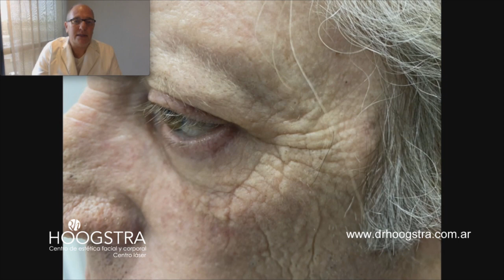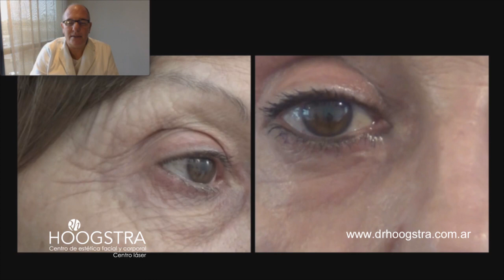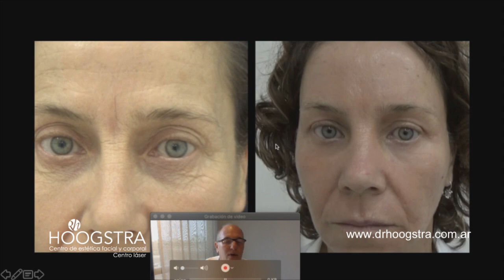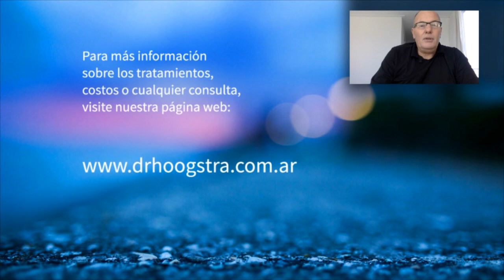Láser de Dióxido de Carbono - La varita mágica para eliminar arrugas faciales (20163)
El Rejuvenecimiento facial con Laser de Dióxido de Carbono es un procedimiento muy popularizado hoy en día.

Gracias a los avances en tecnología Laser se han desarrollado equipos muy sofisticados tales como el Laser Firexel - Morexel.
Con esta nueva tecnología láser se puede medir la profundidad de penetración en el tejido. Esto nos permite desde realizar tratamientos de peeling suaves con una recuperación de 24 – 48 hs. hasta realizar tensados de la piel tipo Lifting.

Entre los principales beneficios del Laser de Dióxido de Carbono (Co2) se encuentran:

• Reduce las arrugas faciales, cicatrices y manchas.
• Tensa la piel de los párpados superiores e inferiores evitando las cicatrices y efectos indeseados producidos por las cirugías de párpados convencionales.
• Atenúa o elimina las arrugas labiales.
• Elimina cicatrices producidas por el acné o varicela.
• Atenúa o elimina las ojeras.
• Elimina las manchas cutáneas producidas por daño solar.
• Elimina queratosis solares, seborreicas y otros tipos de lesiones producidas por daño solar y por el envejecimiento de la piel.